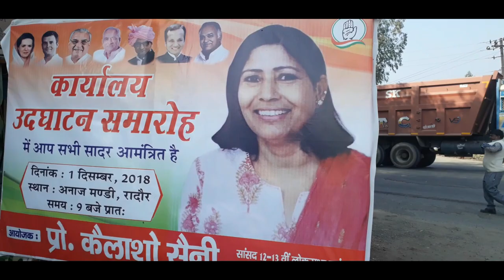Radour mai prof. kailasho saini ji se milne umdee bhid